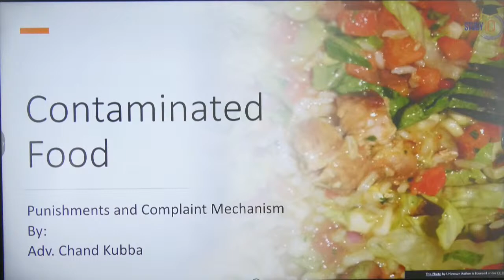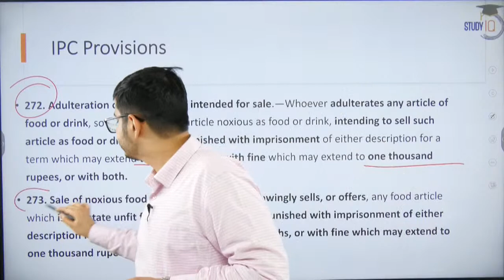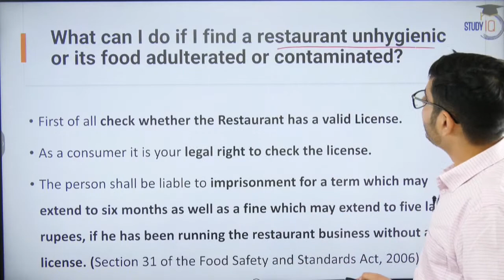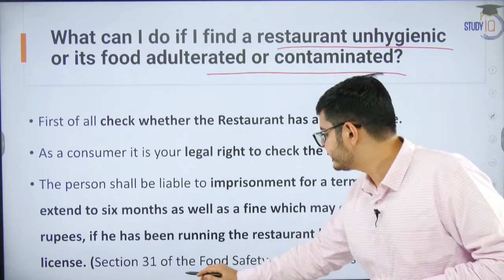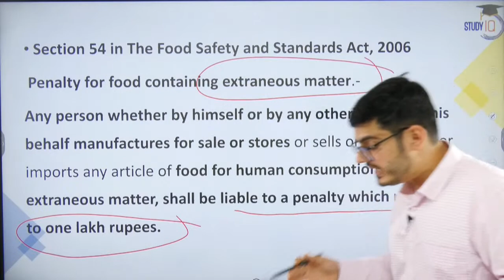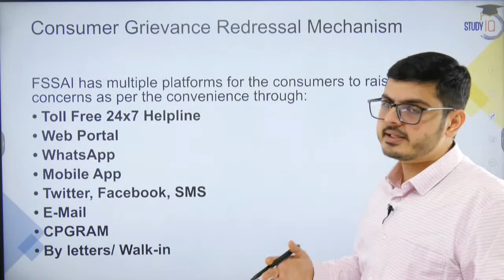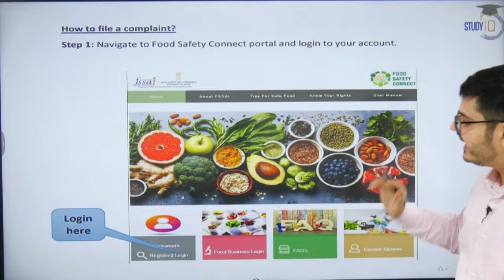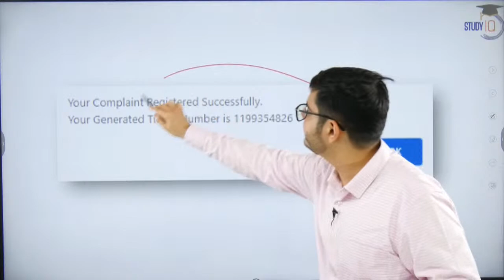Contaminated Food at Restaurant: How to file complaint to authorities | FSSA Act 2006